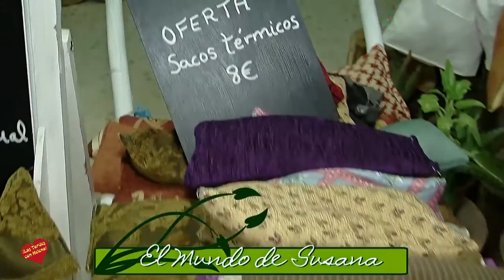Inauguración El mundo de Susana San Pedro Alcántara entrevista de Helena Olaya a Susana Cárdenas y a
C/Vélez Málaga n 5 local 2 esquina c/Doctor San Mateo
San Pedro Alcántara
El Mundo de Susana